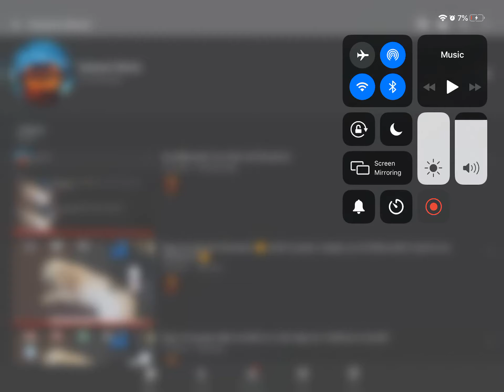I’m ignoring the haters